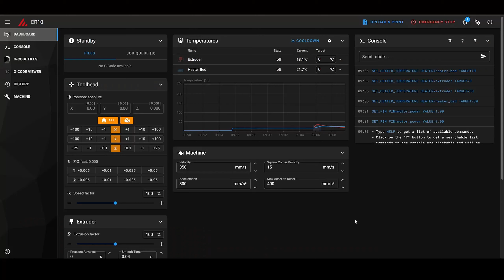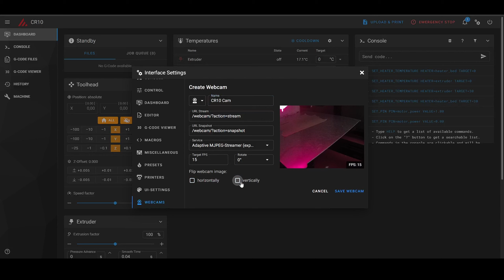Überwache deinen 3D-Druck mit einer Webcam und Klipper Firmware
In diesem Video zeige ich dir, wie du eine Webcam in deinen 3D-Drucker mit der Klipper Firmware integrierst. Mit einer Webcam hast du die Möglichkeit, den Druckprozess von überall aus zu überwachen und zu steuern. Ich gehe Schritt für Schritt durch die Implementierung der Webcam und gebe dir Tipps und Tricks. Schau es dir jetzt an und bring deinen 3D-Drucker auf ein neues Level mit remote Überwachung!